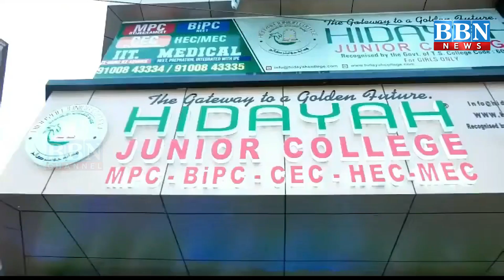Maharashtra mein Qudrat ka Qaher | BBN NEWS